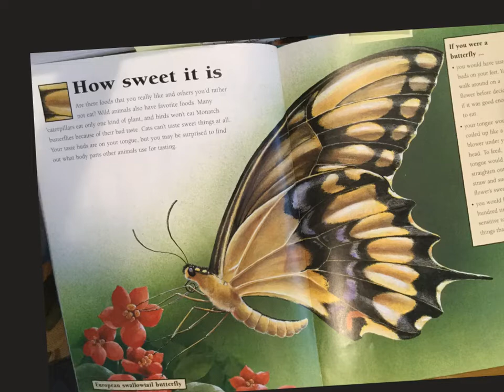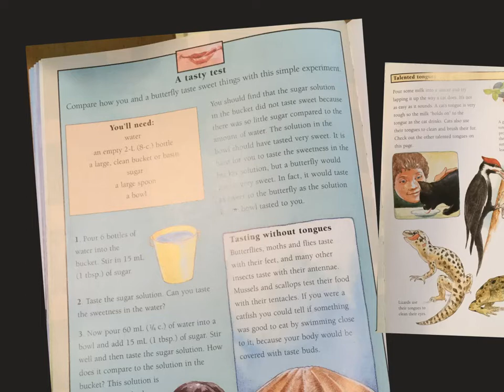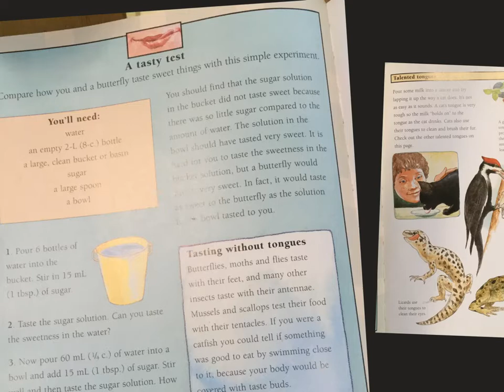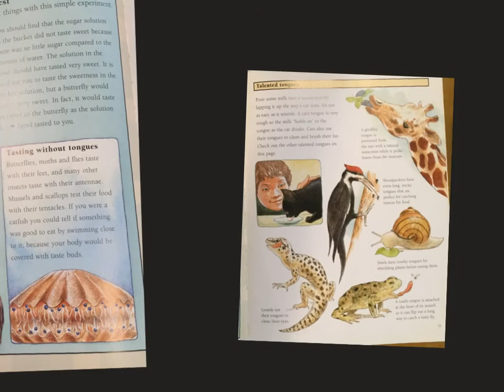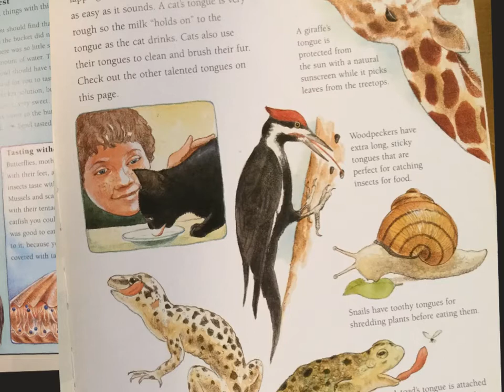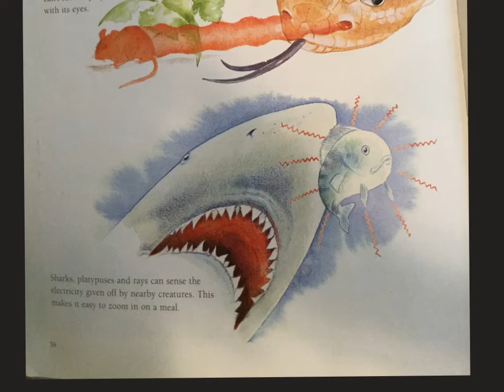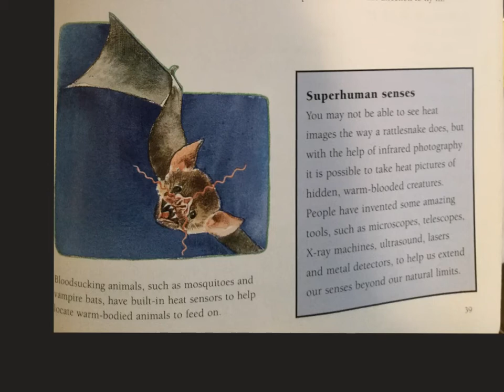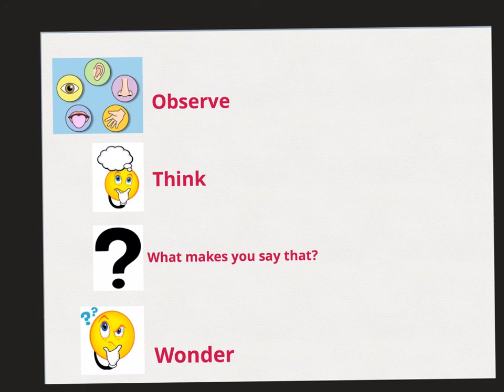Animal senses - Taste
Animal Senses book by Pamela Hickman and Pat Stephens.
Observe-Think-Wonder Visible Thinking Routine by Project Zero and Ron Ritchhart.
OTW Template created by Kelly Scholten at Hillbrook School.
Target Audience JK-2nd Grade students.